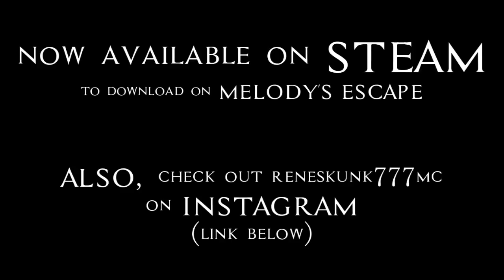RENESKUNK777MC SKIN AVAILABLE ON MELODY'S ESCAPE (+ Follow Me On Instagram)